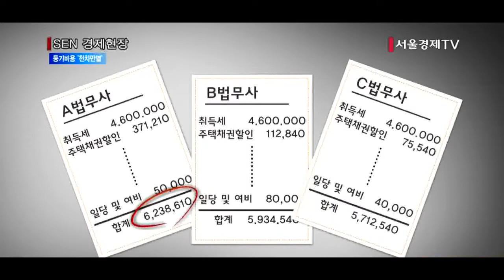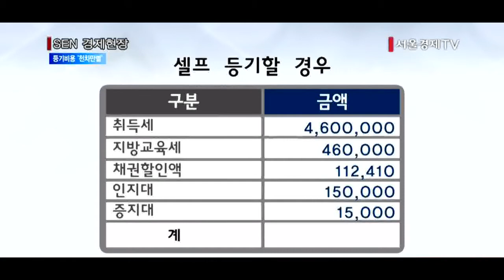[서울경제TV] ‘천차만별’ 등기비… 셀프등기 약 90만원 절약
[앵커]
아파트를 매수할 때 소유권을 이전하는 절차가 등기입니다. 준비할 서류도 많고 복잡해 보통 법무사에게 의뢰하는 경우가 많은데요. 스스로 등기를 하면 최대 90만원에 달하는 비용을 줄일 수 있는 것으로 나타났습니다. 보도에 정창신기자입니다.

[기자]
수도권에서 4억6,000만원짜리 아파트를 등기할 때 드는 비용을 법무사 3곳에 문의했더니 620만원에서 570만원선.
법무사에 따라 50만원 넘게 차이가 납니다.
소유권 이전시 드는 고정비용은 취득세와 교육세 1.1%, 인지대 15만원 등 입니다. 즉 취득세, 교육세, 국민주택채권 할인, 인지대 등을 제외하면 나머지는 법무사 수수료인 셈.
국민주택채권은 매입과 동시에 할인해 매도가 가능한데 시가표준액의 2.6% 정도 내는 셈이 됩니다.

업계에 따르면 공인중개업소에서 소개해준 법무사를 통하면 보통 15만원 가량 더 비쌉니다. 법무사에서 중개업소에 수수료를 주기 때문입니다.
은행에 연계된 법무사는 수수료가 이보다 저렴해 중개업소 소개 법무사보다 싸게 이용할 수 있습니다. 특히 여러 법무사에 견적을 의뢰해 비교하면 비용을 더 줄일 수 있습니다. 법무사협회에서는 홈페이지에 법무사 보수료를 공개하고 있습니다.

법무사를 통하지 않고 스스로 등기를 처리하는 ‘셀프등기’도 있습니다.
수수료가 들지 않아 비용을 크게 줄일 수 있지만, 시간이 오래 걸리고, 서류 준비 등을 직접해야 하는 불편함이 있습니다. 기간은 보통 3~4일 정도 걸립니다. 같은 아파트를 셀프등기로 할 경우 채권할인액 11만2,410원, 증지대 1만5,000원 등 총 533만7,410원입니다. 법무사를 이용할 때보다 최대 87만원 정도 비용절감이 가능하단 얘깁니다. /서울경제TV 정창신입니다.